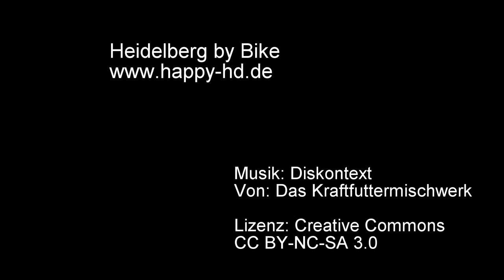Heidelberg - Neckarpromenade - Alte Brücke - Steingasse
Siebenminütige Radfahrt auf der Neuenheimer Seite des Neckars mit Blick auf die Neckarsonne, das Solarschiff, das Kongresshaus Stadthalle, Marstall, Alte Brücke, Schloss und die Läden der Steingasse.